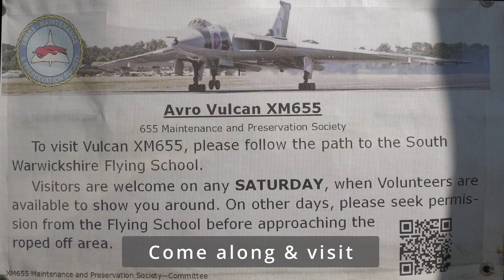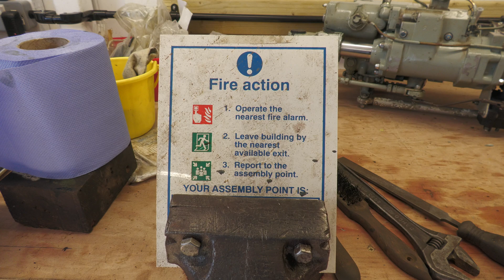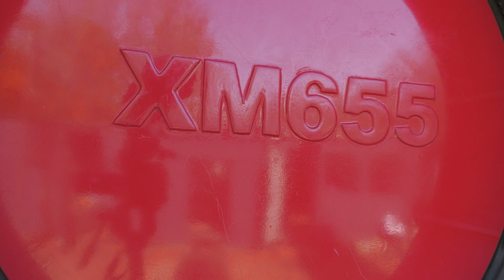CLOSE-UP XM655 Vulcan Bomber Maintenance - Skinned Knuckles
XM655 Vulcan Maintenance close up with some skinned knuckles

Ongoing issues with the number 2 engine on XM655 Vulcan Bomber at Wellesbourne. Provinge very difficult to refit a part, does it need an engine out ??

Working on the engines, paintwork and testing flight control surfaces.